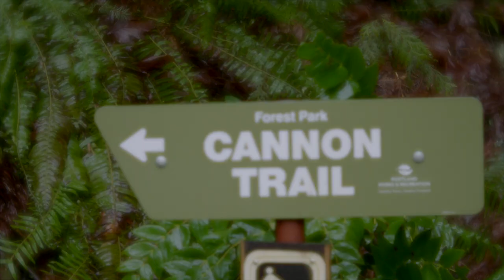Arri Alexa Mini & Lensbaby Velvet 56 f1.6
Had some down time after a scene in Portland's Forest Park, so I threw on the Velvet 56 f1.6.